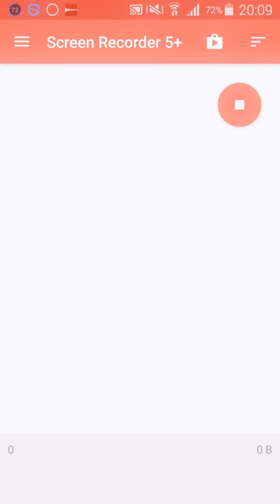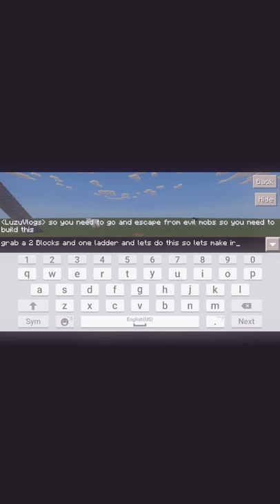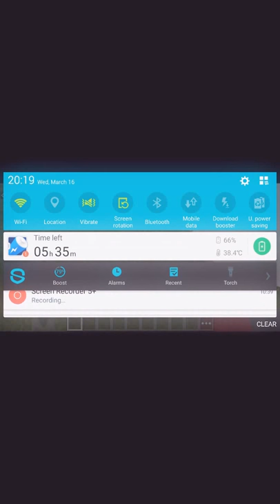Minecraft how to make a escape from evil mobs